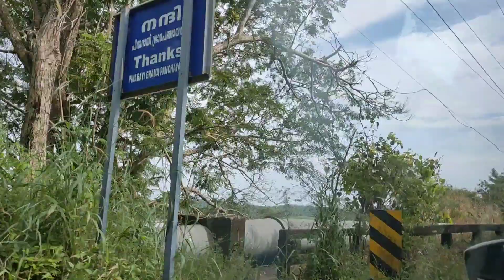കട്ട ഫ്രണ്ട്സിനോടൊപ്പം ഒരു കണ്ണൂർ യാത്ര 😀😀..